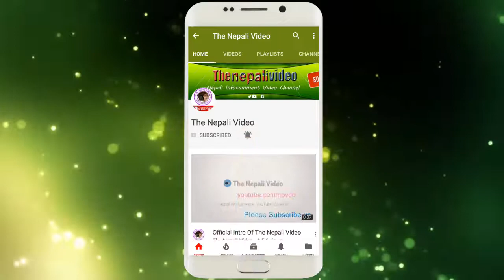हरियो धनियाको फाइदै फाइदा, थाहा पाउनु भयो भने कहिल्यै छुटाउनु हुदैन तरकारीमा/Green coriander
हरियो धनियाको फाइदै फाइदा, थाहा पाउनु भयो भने कहिल्यै छुटाउनु हुदैन तरकारीमा/Benifit of Green coriander